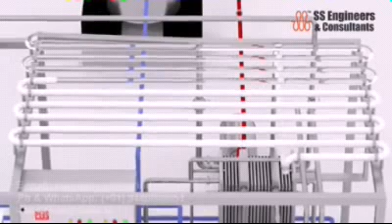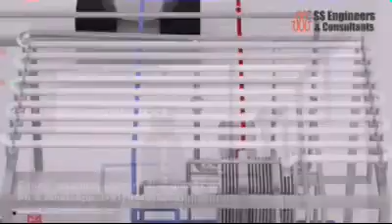12 January 2021